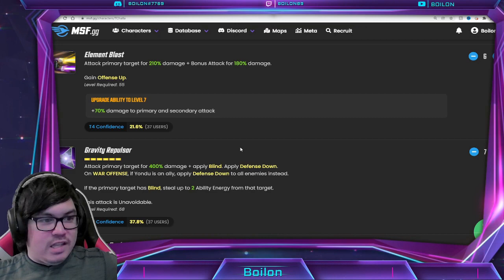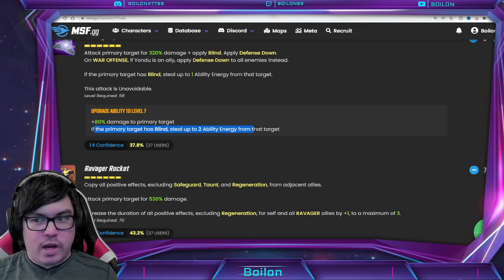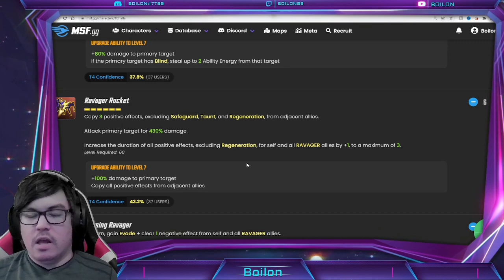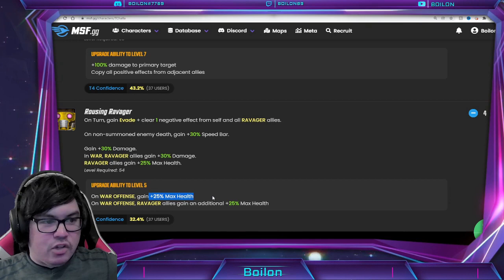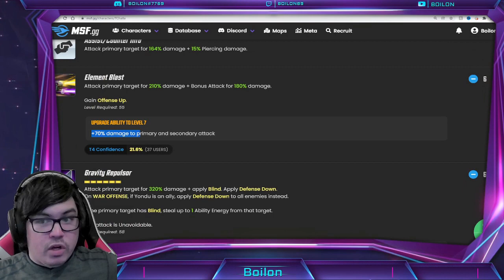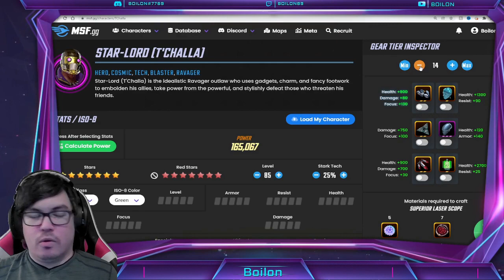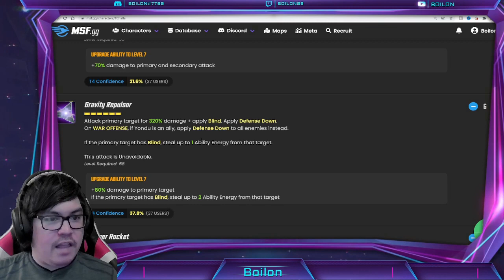GEAR Star-Lord T'Challa NOW! Orb Opening & ISO-8 / T4 Advice! MARVEL Strike Force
Today we're going to be doing an orb opening for Star-Lord T'Challa of the newly buffed up Ravagers who came out in the red stars the other day. He will be released via a Blitz next Thursday January 27, repeating again on February 03. I also want to talk about why I think he is going to be very meta for both Dark Dimension Cosmic and Doom Raids! Don't sleep on this one!

Sorry for bad sound on the intro in this one, not sure what happened, feel free to skip ahead.
0:00 - Bad Sound Intro
0:55 - Rest of Video